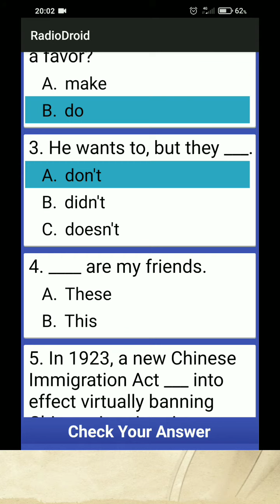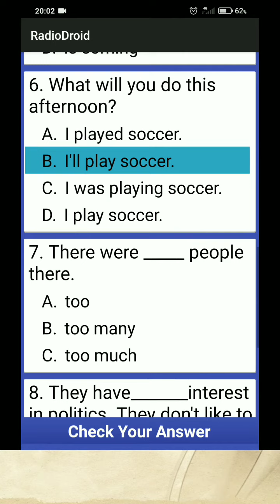English Grammar Test 1